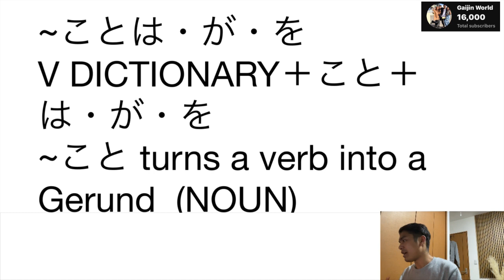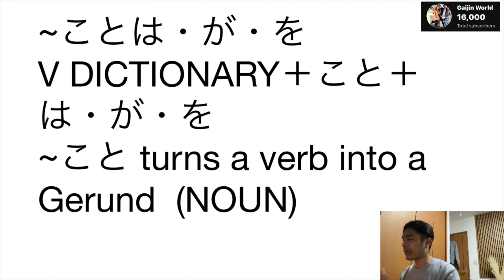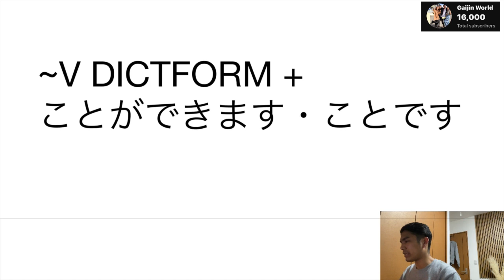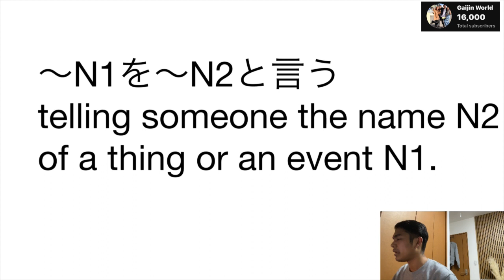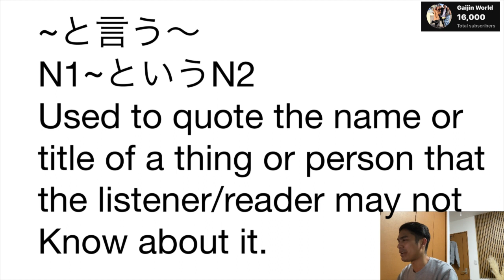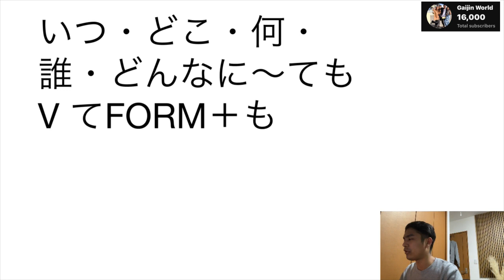と言う JLPT N3 GRAMMAR FREE LESSON | LEARN BASIC NIHONGO JLPT N3 REVIEW GUIDE